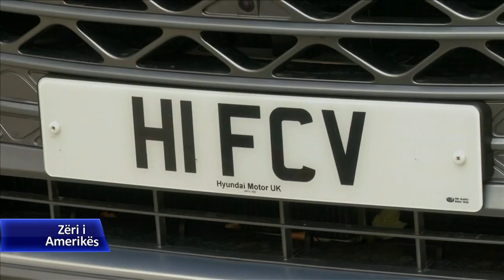Avancime në ricklimin e plastikës dhe teknologjisë së pastër për makinat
Një ndër përpjekjet e vazhdueshme të inxhinierëve dhe sipërmarrësve është dhënia fund e varësisë nga karboni dhe nënproduktet e tij, në veçanti plastika dhe karburantet. Korrespondenti i Zërit të Amerikës, Kevin Enochs, njofton për dy arritje interesante shkencore në riciklimin e plastikës dhe makinave që nuk ndotin ajrin.